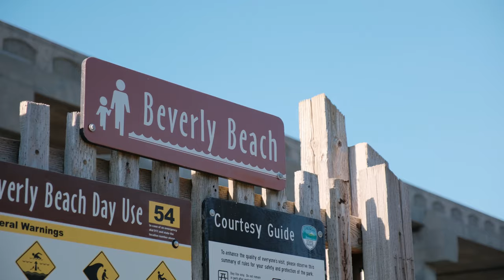12259 NE Benton St Newport OR